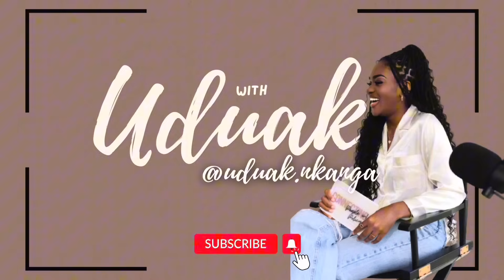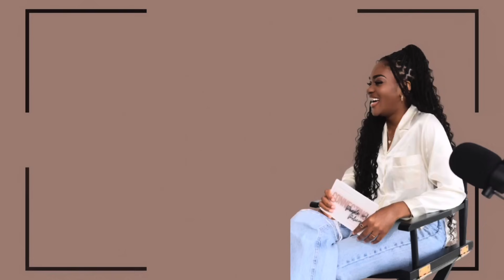RICH MEN North Of Richmond REACTION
Be sure to support, "How I Utilized a Useless Degree" OUT NOW